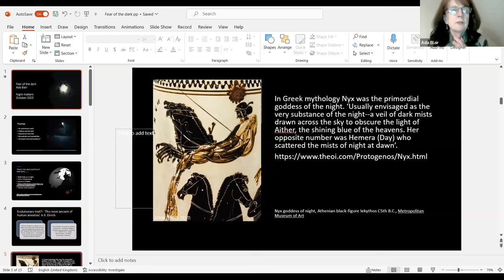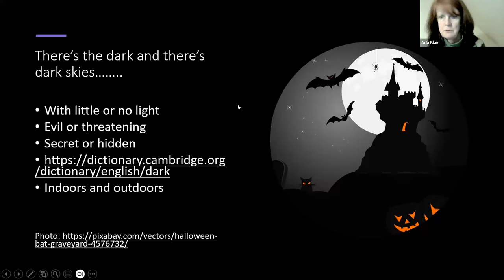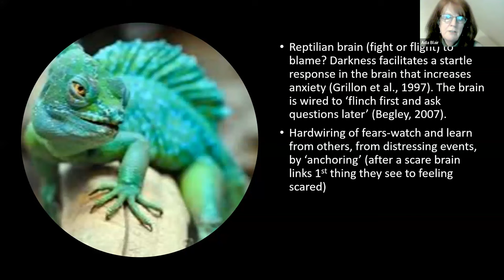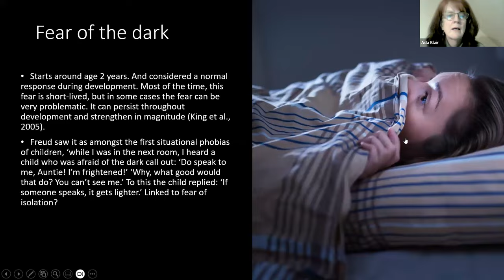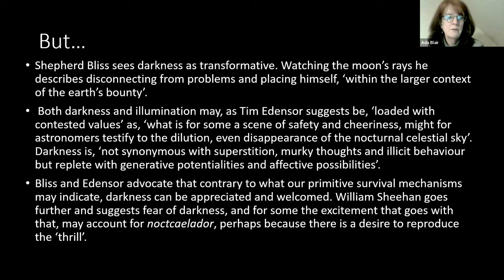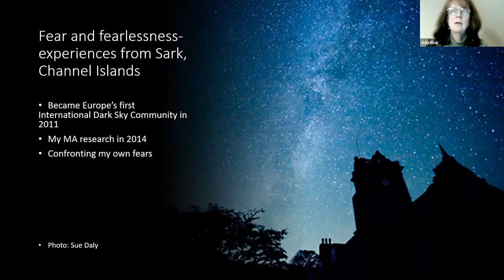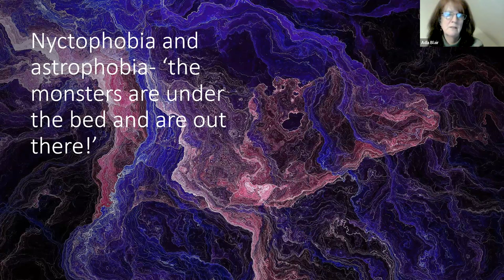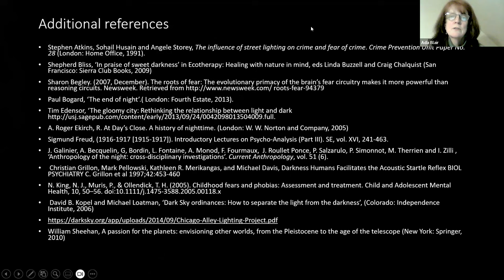Night Matters | Fear of the Dark with Ada Blair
In this month's (October 2023) Night Matters, renowned author, psychotherapist, and dark sky advocate Ada Blair talks about the psychology behind human's fear of the dark, and how we can understand of fears better.

✨About Ada✨
Ada Blair lives in the Scottish Borders and is a psychotherapist, group facilitator, and trainer working in higher education, the not-for-profit sector, and private practice. A fascination with Carl Jung’s ideas led to her training in transpersonal psychology, psychosynthesis and ecopsychology. She also holds an MA in Cultural Astronomy and Astrology. She believes that while therapy can help us be in a more harmonious relationship with the different aspects of ourselves, much disease can come from a sense of disconnection from the natural world. Forming a relationship with the natural world, including the sky, can help make sense of our emotions and life experiences. She is the author of ‘Sark in the Dark: Well being and Community on the Dark Sky Island of Sark’.